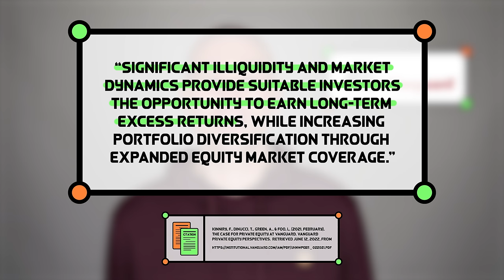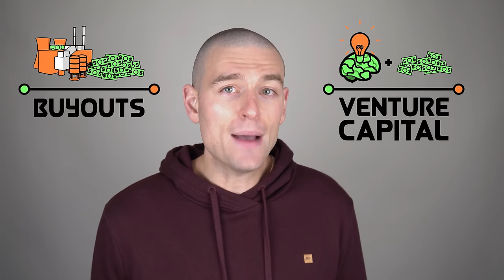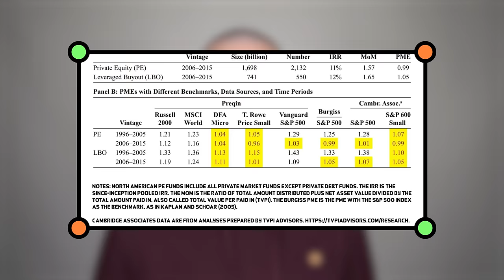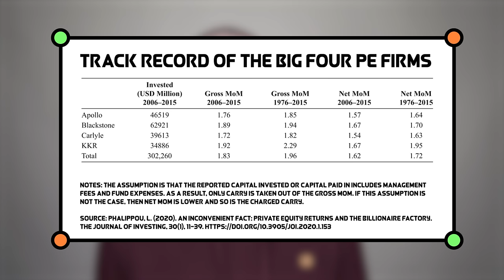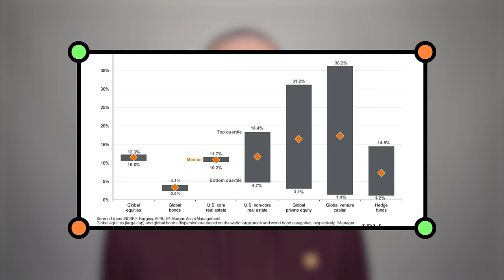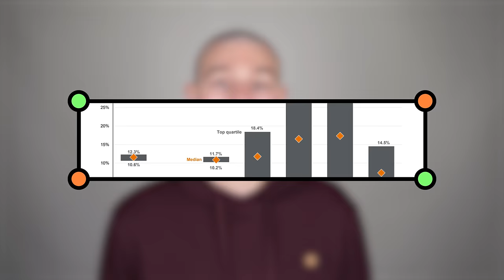The Private Equity Pitch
According to Vanguard, private equity’s “significant illiquidity and market dynamics provide suitable investors the opportunity to earn long-term excess returns, while increasing portfolio diversification through expanded equity market coverage.”

This is the private equity pitch in a nutshell. It’s obvious theoretically that Illiquid assets in markets that are more difficult to access would have higher expected returns and opportunities for managers to add value by bringing new information to the market, possibly even enough to justify the high fees, estimated at around 6 or 7% all-in.

Timestamps:
0:00 Intro
1:26 Evaluating the performance of private equity is not straightforward
3:30 My bone to pick with the 2014 paper
6:09 Ludovic Phalippou’s insights to private equity
8:02 Testing the diversification claim
11:20 Main takeaways

Rush to Raise: Does Fundraising Pressure Incentivize Strategic Venture Capital Deal Pricing?
Replicating Private Equity with Value Investing, Homemade Leverage, and Hold-to-Maturity Accounting